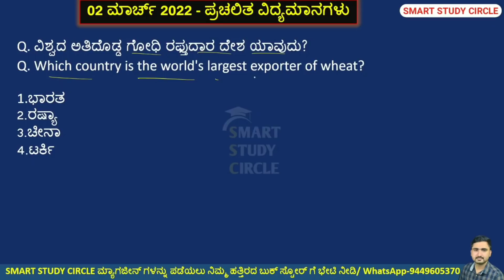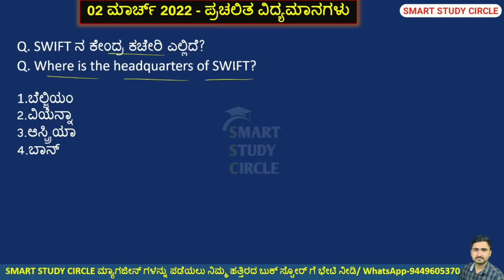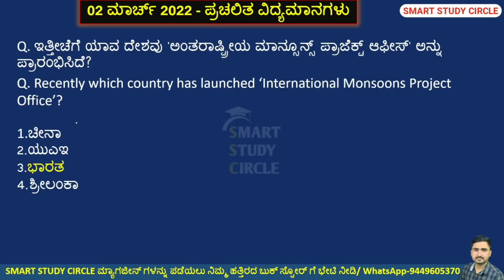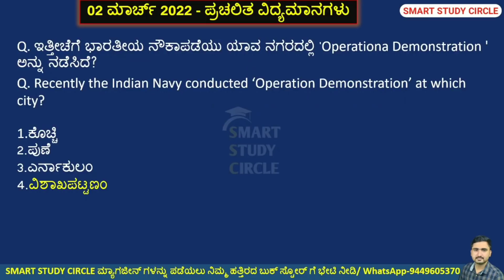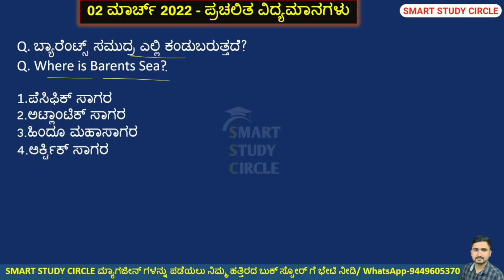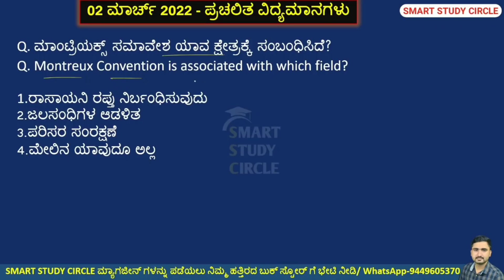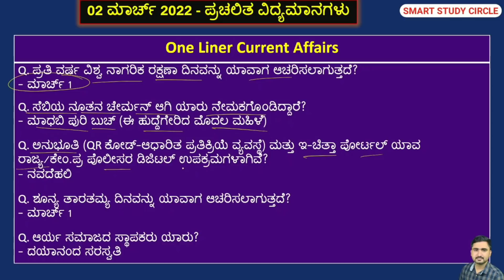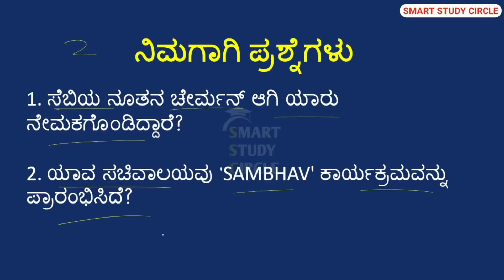2 March 2022 Daily Current Affairs in Kannada | ಮಾರ್ಚ್ Monthly Current Affairs PC PSI GPSTR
ನವೆಂಬರ್, ಡಿಸೆಂಬರ್, ಜನವರಿ, ಫೆಬ್ರವರಿ, ಮಾರ್ಚ್ ಮ್ಯಾಗಜೀನ್ ಗಳು ನಮ್ಮ SSC ಸ್ಟೋರ್ ನಲ್ಲಿ ಲಭ್ಯವಿರುತ್ತವೆ. ಮ್ಯಾಗಜೀನ್ ಗಳನ್ನು ಅಂಚೆ ಮೂಲಕ ನಿಮ್ಮ ಮನೆ ಬಾಗಿಲಿಗೆ ಪಡೆಯಲು ಇಚ್ಛಿಸುವವರು ಕೆಳಗಿನ ನಂಬರ್ ಗೆ ವಾಟ್ಸಾಪ್ ಮಾಡಿ.

ಪೋಸ್ಟಲ್ ಚಾರ್ಜ್ ಸೇರಿ ಒಂದು ಮ್ಯಾಗಜೀನ್ ಬೆಲೆ ಕೇವಲ 60 ರೂ. (ವಿಶೇಷ ಆಫರ್- ನವೆಂಬರ್ ಮ್ಯಾಗಜೀನ್ ಕೇವಲ 40 ರೂ ಗೆ ಲಭ್ಯ. Zero Delivery Charges)

ಸ್ಟಾಕ್ ಖಾಲಿಯಾಗುವ ಮುನ್ನ ನಿಮ್ಮ ಪ್ರತಿಗಳನ್ನು ಪಡೆಯಿರಿ. 3-4 ದಿನಗಳಲ್ಲಿ ಮ್ಯಾಗಜೀನ್ ನಿಮ್ಮನ್ನು ತಲುಪುತ್ತದೆ (Fastest Delivery).